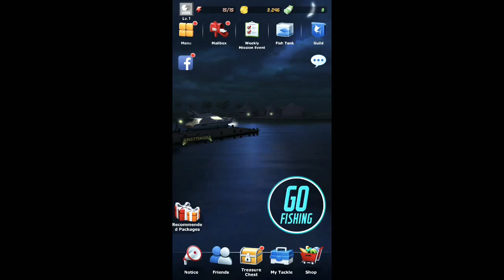Road to the Redfish (Ace Fishing)